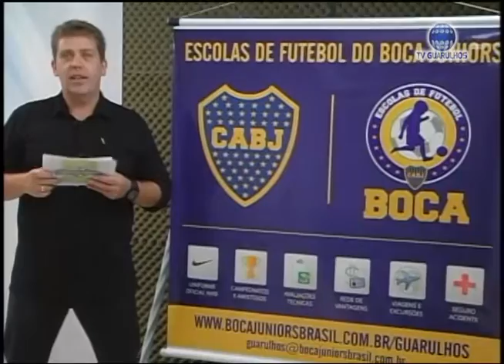NILTINHO E MARQUINHOS VIEIRA - PAPO DE CAMPO #09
Niltinho Atacante do Criciúma e Marquinhos Vieira Assessor de Imprensa do Flamengo de Guarulhos, foram os convidados do programa de futebol Papo de Campo, na TV Guarulhos.

Silvia Waszak e Luiz Henriques são os apresentadores do Programa, que conta também com o comentarista Sérgio ex Goleiro do Palmeiras.

Toda semana o vídeo do Programa estará disponível aqui.

- Instagram: @papodecampo | @paulojreale | @sergiolgoleiro | @silviawaszakoficial | @luiz_henriquesoficial | @silva_filipee